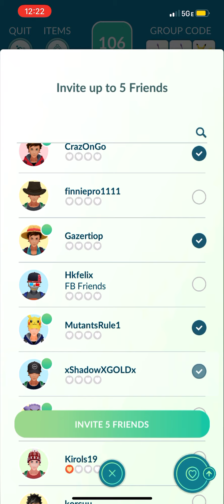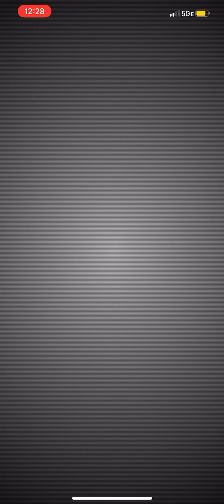"Pokémon Go New Cresselia Raid"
￼I found my First Raid in Pokémon go for Cresselia also if you are watching this video please subscribe to my channel and like videos also turn on the notifications bell to see awesome new videos and enjoy